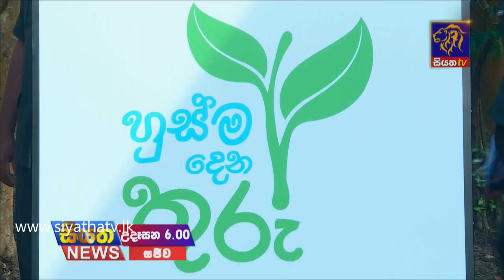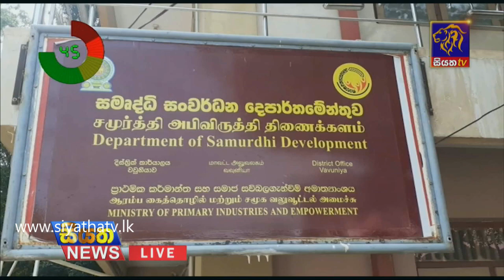Siyatha News | 06.00 AM | 21 - 11 - 2020